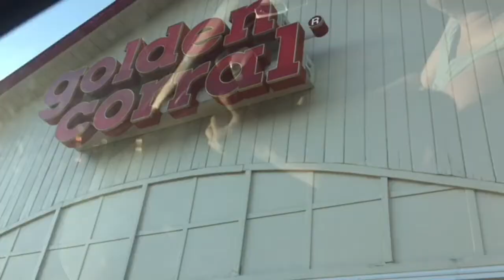I GOT MY HAIRCUT!! 💇🏼💇🏼